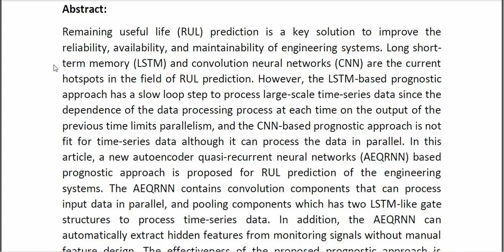Autoencoder Quasi Recurrent Neural Networks for Remaining Useful Life Prediction of Engineering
* Complete Source Code
* Complete Documentation
* Complete Presentation Slides
* Flow Diagram
* Database File
* Screenshots
* Execution Procedure
* Readme File
* Video Tutorials
* Supporting Softwares
Support Specialization
* 24/7 Support
* Ticketing System
* Voice Conference
* Video On Demand
* Remote Connectivity
* Document Customization